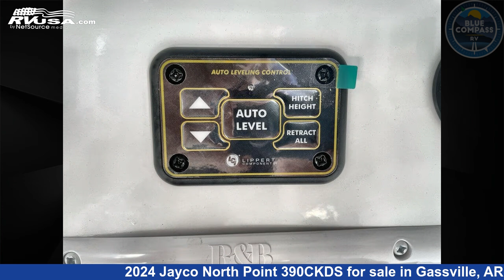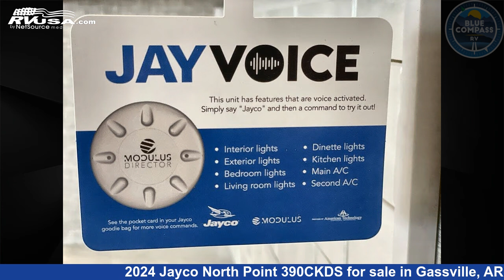Unbelievable 2024 Jayco North Point Fifth Wheel RV For Sale in Gassville, AR | RVUSA.com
This 2024 Jayco North Point 390CKDS is a Fifth Wheel RV. It is located in Gassville, AR 72635 and is offered for sale by Blue Compass RV Gassville. This New Jayco Is 44' 0" in length and features sleeps 7, Slideout, and 75 gal fresh water capacity. The floorplan layout of this Fifth Wheel features Front Bedroom, Loft, Rear Bath, Two Entry/Exit Doors, Two Full Baths.